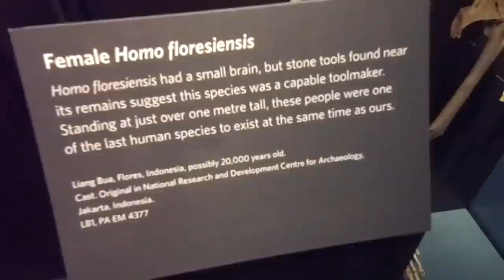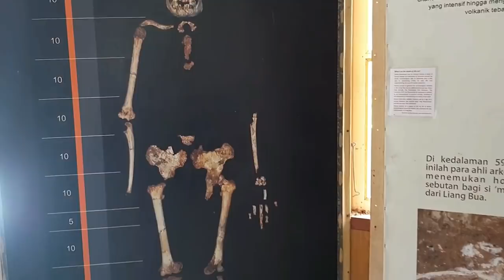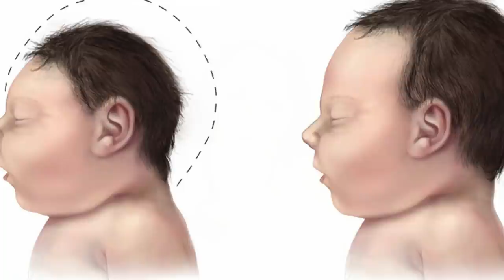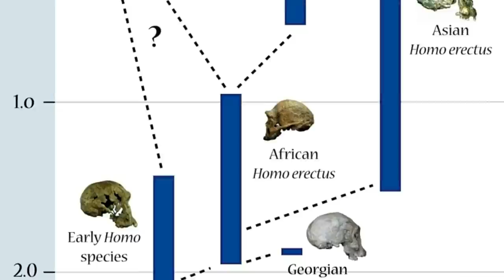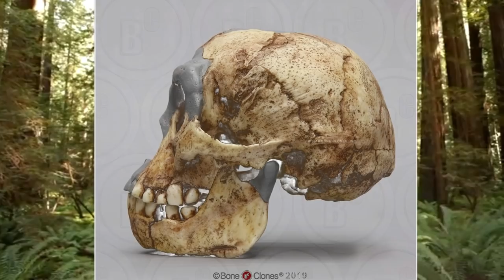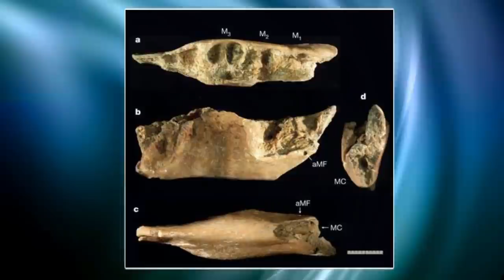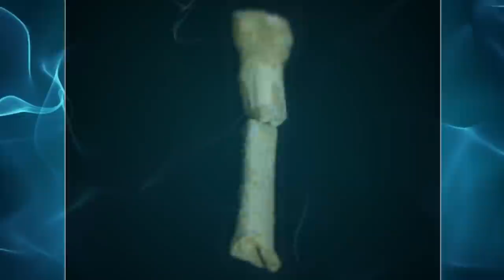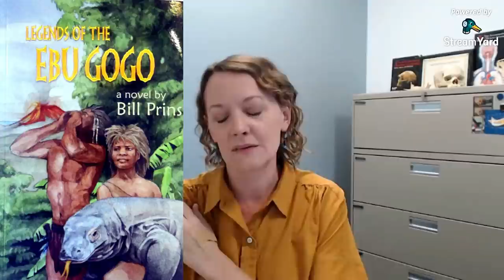Concerning Hobbits - The Story of Homo floresiensis ~ with DR KAREN BAAB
Hobbits were REAL? Really? Actually ... yes.

DR KAREN BAAB is a biological anthropologist and an Associate Professor in the Department of Anatomy at Midwestern University, Arizona and her main interests are the extinct relatives of humans and what the shape of hominin brains can tell us. Dr Baab has also led a series of studies of the "Hobbits" of Flores Island, Indonesia.

MARK from Evolution Soup talks with Dr Baab about these fascinating hominins, their strange origins, and why they are so small compared to other hominins of the time.

Huge thanks to amazing paleoartist ETTORE MAZZA @ettore.mazza for his new artwork specially commissioned for this interview!

00:00 START
02:07 Hobbits - Introduction
05:54 Hobbits - Description
09:00 Hobbits - Evolution
15:13 Hobbits - Size
19:32 Homo luzonensis
21:16 Hobbits - DNA
25:51 Hobbits - Extinction

PALEO RECONSTRUCTIONS:

Kim Seong-mun / Jeongok Prehistory Museum

Creative Commons.